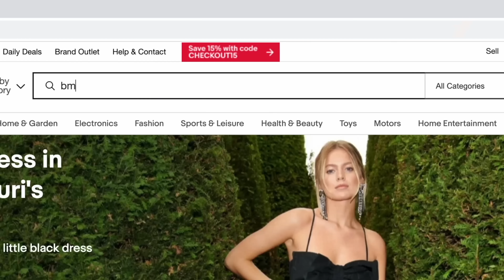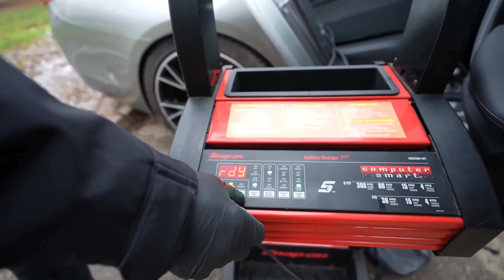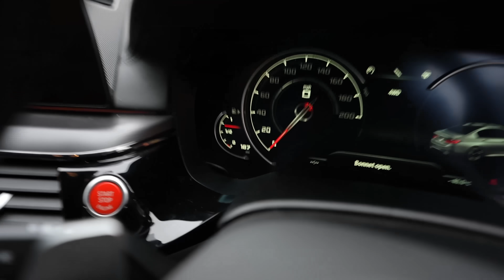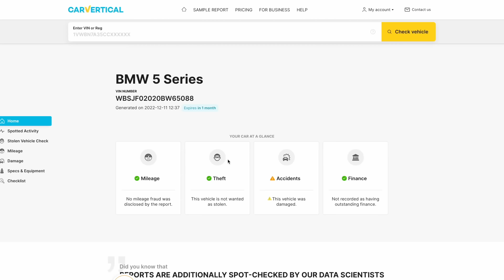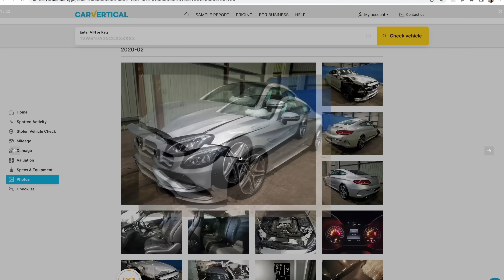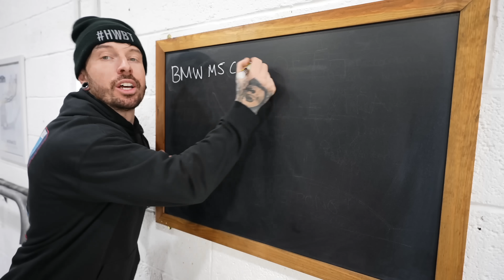COMPRÉ UN BMW M5 DE COMPETICIÓN BARATO CON UN GRAN PROBLEMA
Acabo de comprar este BMW M5 Competition 2019 barato a un mecánico que encontró un problema que le impedía repararlo. ¡Decidí arriesgarme a intentar reconstruir y restaurar esta belleza!